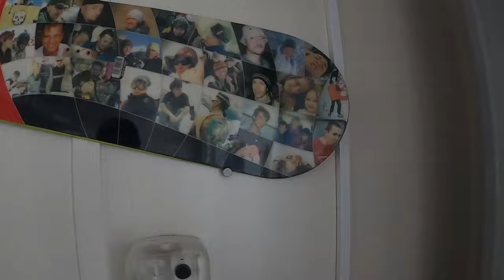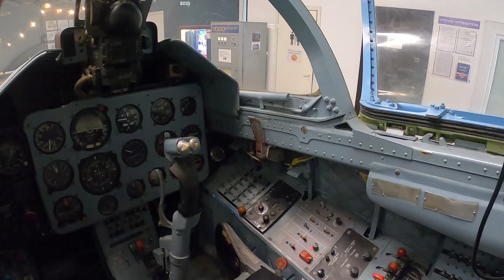Про модели мотороллера Муравей и трактора МТЗ 82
В этом фильме у нас командировка по техническому обслуживанию моделей мотороллера Муравей и трактора МТЗ-82

 Материальная помощь каналу и мастерской.